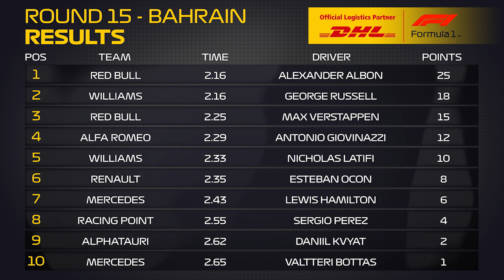DHL Fastest Pit Stop Award: Formula 1 Gulf Air Bahrain Grand Prix 2020 (Alex Albon / Red Bull)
The last triple header of the 2020 Formula 1 season is underway, and Red Bull's pit crew were on top form once more during the 15th race of the year in Bahrain. They recorded the DHL Fastest Pit Stop yet again with a tire change of just 2.16 seconds for Alexander Albon.

Albon’s second tire change was also quick - 2.19 secs, the third-fastest of the race. Red Bull and Albon were doing their best to catch Sergio Perez in P3, but not even Red Bull’s pit stops were enough. Perez's Racing Point crew also kept their cool, maintaining third place ahead of Albon with stops of 2.70 and 2.55 seconds.

But Perez was out of luck in the end, forced to retire with a blown engine a few laps before the checkered flag, enabling Albon to claim the second podium of his F1 career.

Red Bull now look set to beat last year's final figure of 504 points in the overall standings of the DHL Fastest Pit Stop Award, as they are currently on 499 with two races left. In the fight for second place, Williams drew further ahead of Mercedes in Bahrain, and their respective points totals are as follows: 238 to 207.